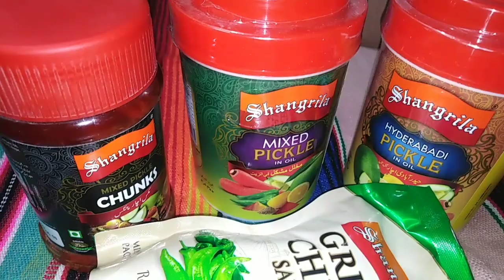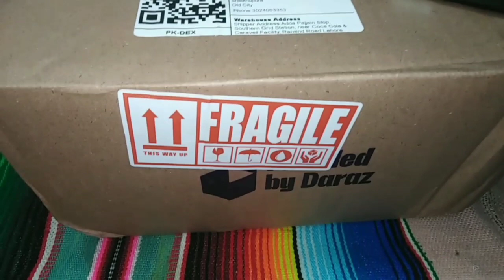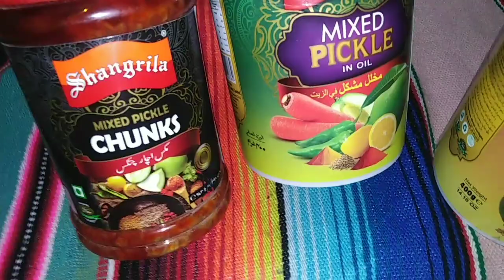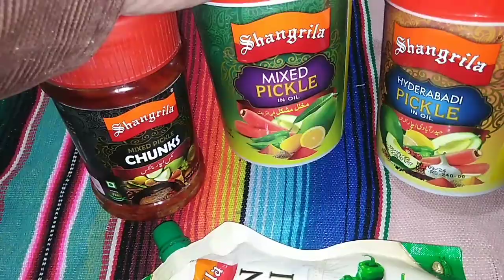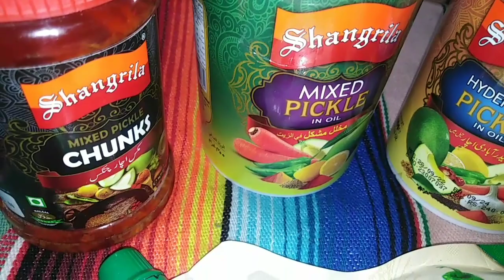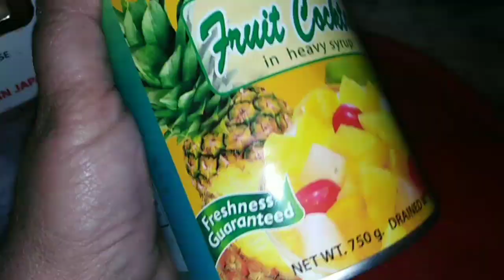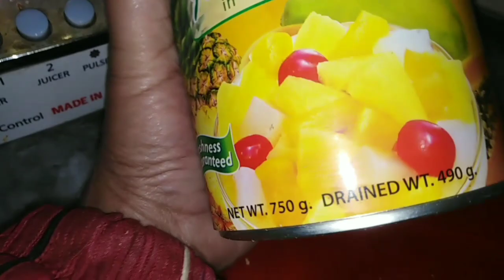Achar khane ka maza to winter season main hi ata he online shopping zindghi hoe kitni aasan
Winter season countie light and sue gas shortige increased in these days there are many defficulty satuation face for food at home people s life so defficult.we solved this critical solution .gas came early in the morning we make bread .and when gas absenced.we bought some pickle packed in jars through on line shopping.so we make a life so easy on this way.